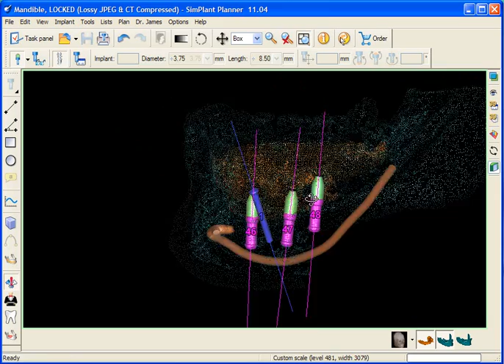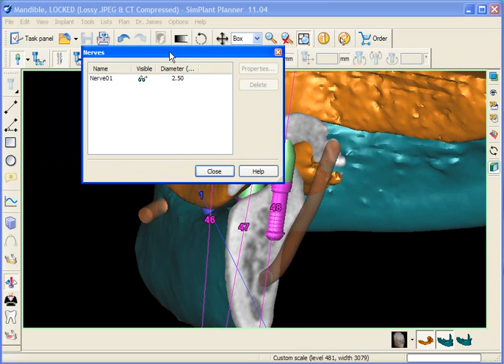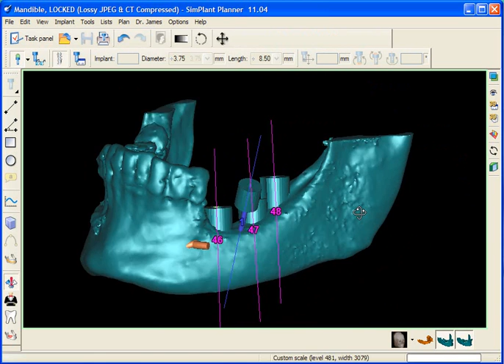SimPlant Navigator Planning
SimPlant and The Navigator System